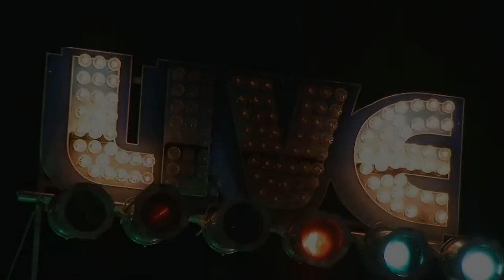The James Douglas Show- Sunset Sessions 2012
The James Douglas Show performs "Sexy and I Know It" live at the 2012 Sunset Sessions in Las Vegas, NV.

CC -Sandi Kay PTP